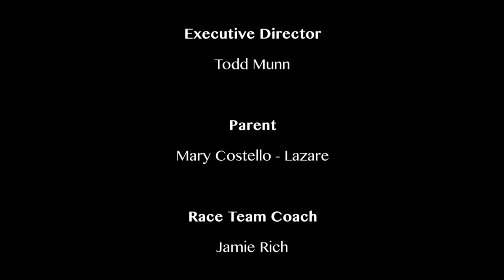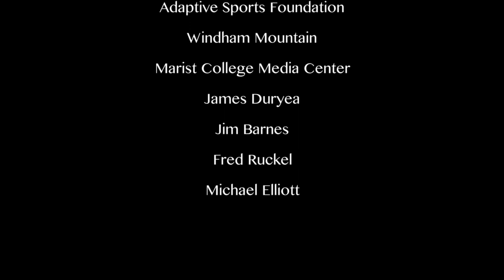ASF: Where All Abilities Shine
Property of RedLaz Media.